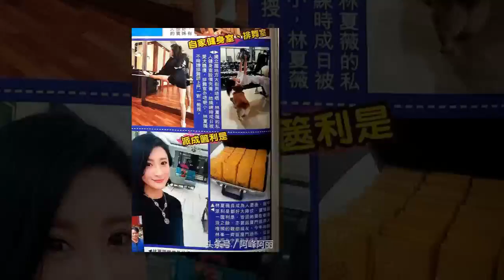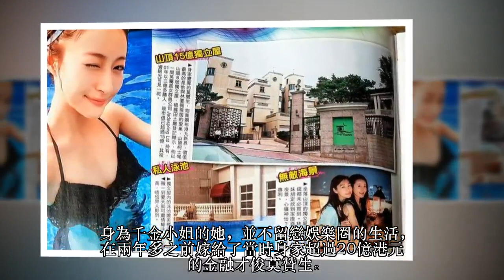林夏薇表示接下來的主要任務就是生孩子，她希望能夠生三個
林峰的堂妹林夏薇同樣在娛樂圈發展，她是TVB的花旦，看港劇的觀眾應該不會對她感到陌生。本身就是千金小姐的林夏薇，在2015年嫁給隱形富豪莫贊生，婚後老公對她疼愛有加，即使莫贊生工作忙碌，但還是抽空陪伴太太，兩人常被媒體拍到連體嬰般逛街。婚後，林夏薇就入住丈夫購買的15億山頂獨立豪宅，雖然林夏薇自己也有錢，不過老公還是給了她過千萬港元投資餐廳，這兩年，林夏薇一邊學習做生意，一邊繼續在TVB拍劇，一副女強人的模樣。林夏薇今年30歲，還算年輕，但丈夫就比她大15歲，莫贊生見老婆遲遲不肯生孩子，說不焦慮那就是假的。

有報道指，去年底，莫贊生用獎勵的方式鼓勵太太生孩子，希望她能儘快幫莫家傳宗接代，盛傳只要林夏薇生一個孩子，丈夫就會送上一億港元。或許，林夏薇本人也覺得是時候要孩子了，所以答應丈夫，拍完《十二傳說》就正式停工，看中醫調理身體準備生娃。林夏薇在2011年加入娛樂圈，與TVB簽約六年，演出機會甚多，很快就攀上一線花旦之位。

她是家中獨女，她的父親林華星在香港擁有多套房子，市值超過3億港元。

身為千金小姐的她，並不留戀娛樂圈的生活，在兩年多之前嫁給了當時身家超過20億港元